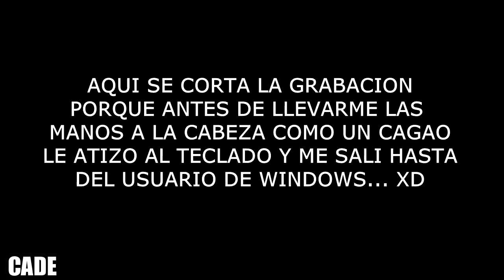Youtubers Reaccionan al Primer Jumpscare de Five Night at Freddy's 2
Empezamos con las reacciones de Five Nights at Freddy's 2. Espero que les guste.

Musica de Outro:
Helios by Scott Buckley – released under CC-BY 4.0.